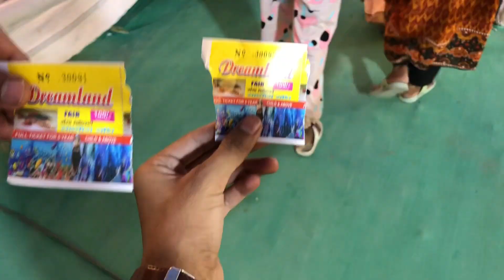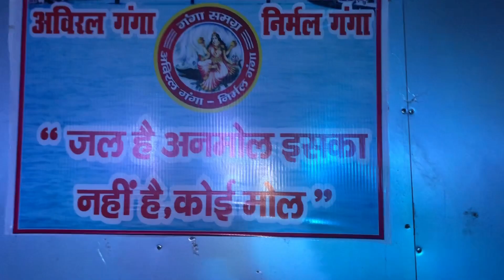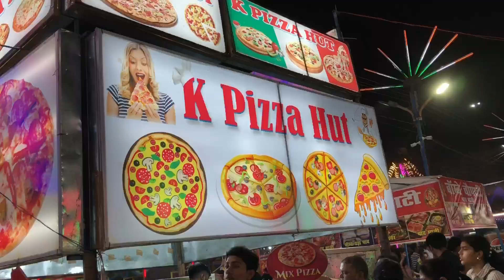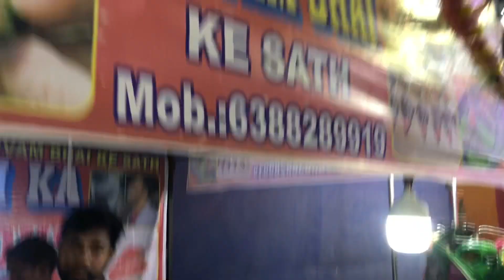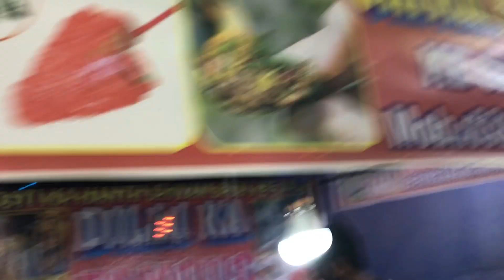Kanpur’s first underwater fish 🐠 tunnel | adventure | dream land fair (exhibition)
Explore the mesmerizing Kanpur Underwater Fish Tunnel, a breathtaking aquatic wonder that will surely delight fish lovers everywhere! Join us on a journey through Kanpur's first underwater fish tunnel and witness the beauty of various aquatic species swimming gracefully in their underwater habitat. Dive into this enchanting experience and marvel at the wonders of the underwater world right in the heart of Kanpur. Don't miss out on this unique and immersive adventure that is sure to leave you in awe!

kanpur's first underweter aquarium fish tunnel open now so guys I explored today this fish tunnel so mind-blowing adventure
 ₹100 per person ticket 🎟️ including fish tunnel and exhibition never skip the underwater fish tunnel experience and enjoy dream land fair exhibition don't skip my vidoe watch full video and share it keep support please hit the like button, press the subscribe button and comment down your review & How did you like the vlog?

Follow me all social media platforms like...

Kanpur Aquarium
Fish Habitats
Aquatic Wonder
Fish Tank
Marine Biology
Aquatic Ecosystem
Underwater Fish Tunnel
Fish Tunnel
Kanpur
Underwater World
Amazing Aquarium
Underwater Tunnel
Fish Species
Ocean Life
Marine Wildlife
Aquatic Life
Underwater Adventure
Fish Lovers
Water Tunnel
Underwater Exploration

kanpur's first underweter fish tunnel
kanpur underwater fish
kanpur aquarium
kanpur ki machli
kanpur fish
fish tunnel kanpur
fish aquarium kanpur
aquarium fish
kanpur fish tunnel
kanpur smart City
kanpur development
india
dream land fair
kanpur exhibition
kanpur dream land exhibition
Ocean 🌊